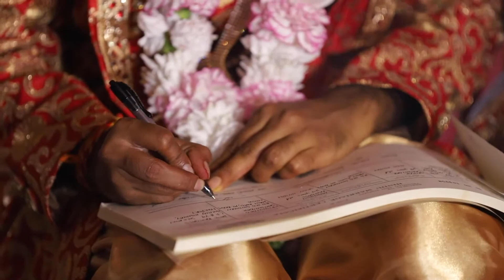Omkar (Umapati Dasa) and Jaahnavi (Jaga Mohini DD) Wedding (Vivah Samskar)